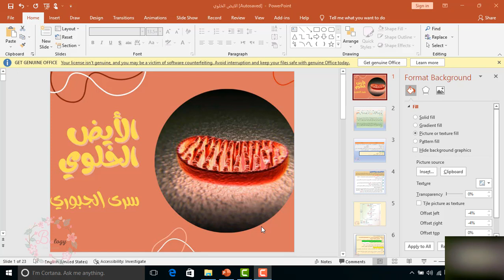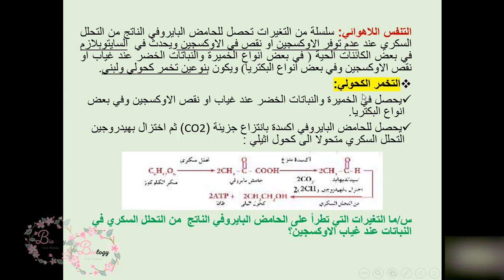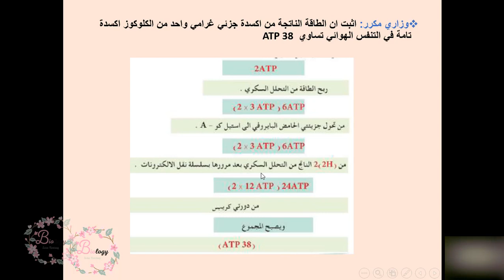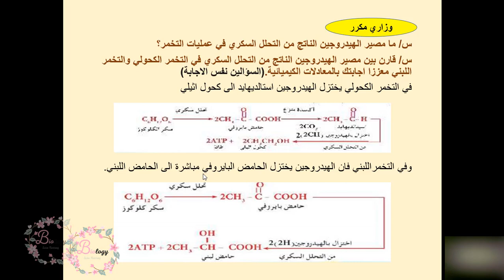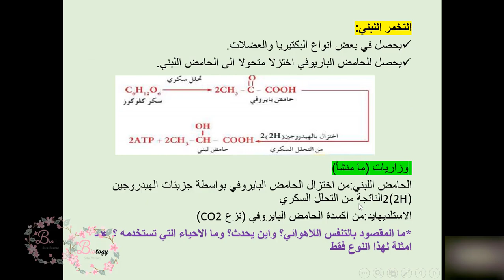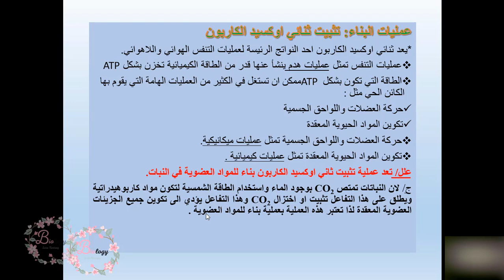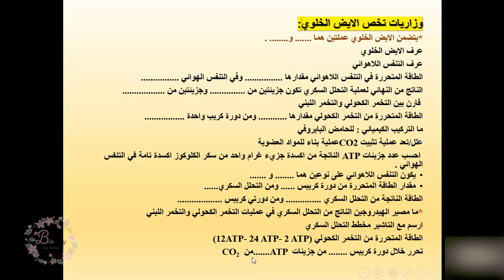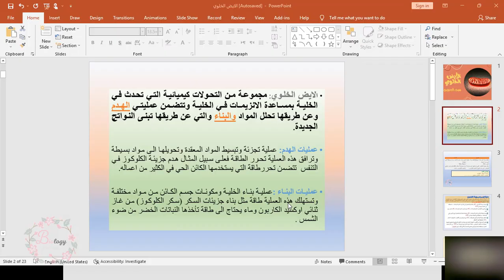سلسلة محاضرات الخلية الايض الخلوي التحلل السكري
التحلل السكري التنفس اللاهوائي التخمر الكحولي التخمر اللبني